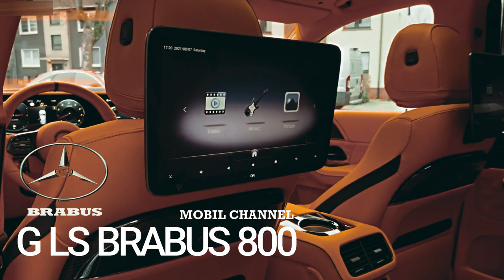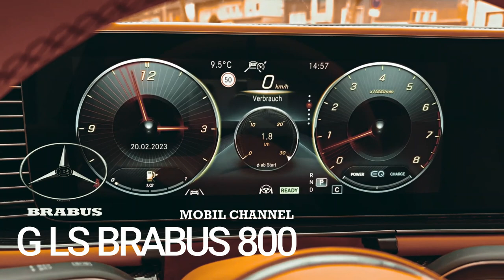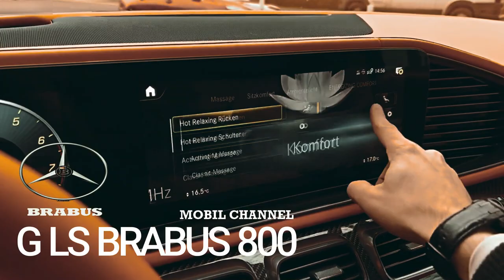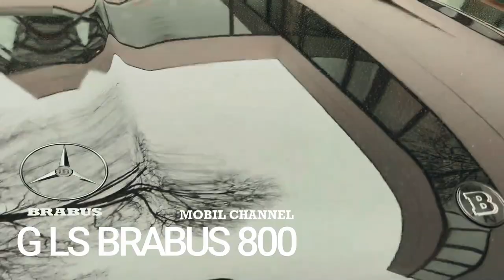2023 BRABUS GLS800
2023 BRABUS GLS800